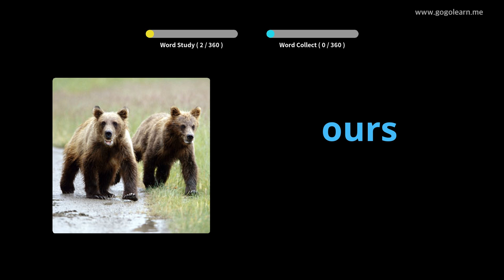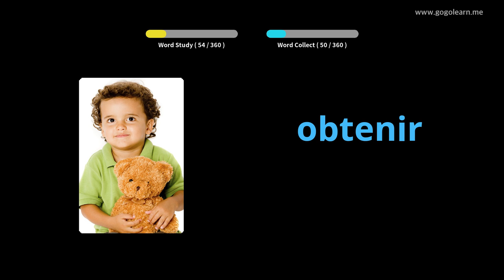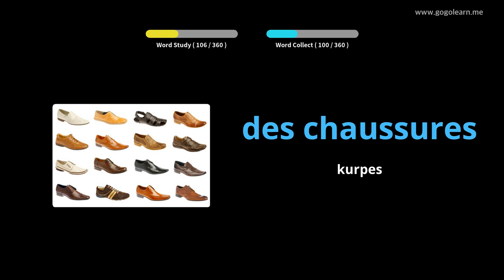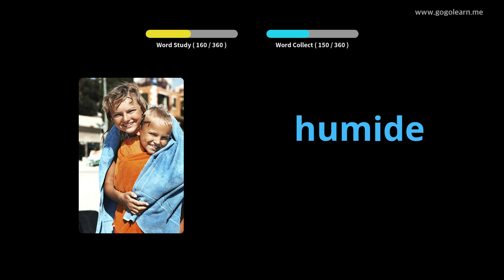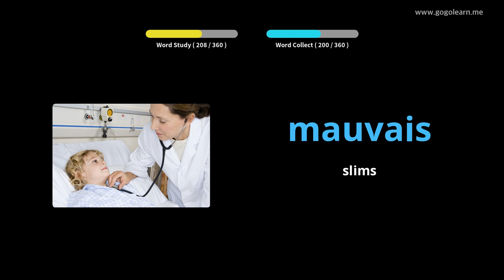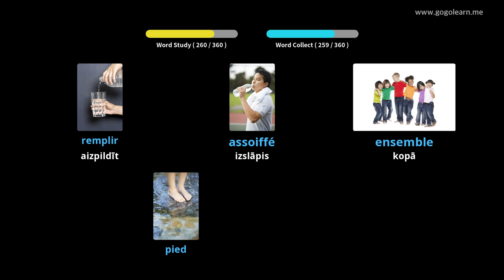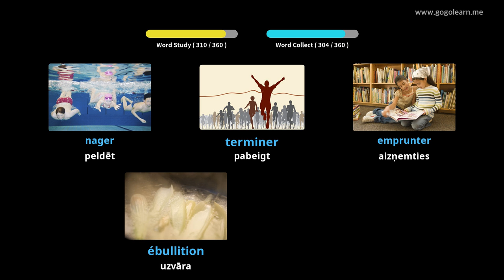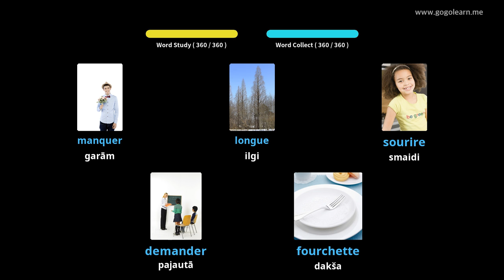Franču valodas vārdnīcas pamata bērni |Golearn